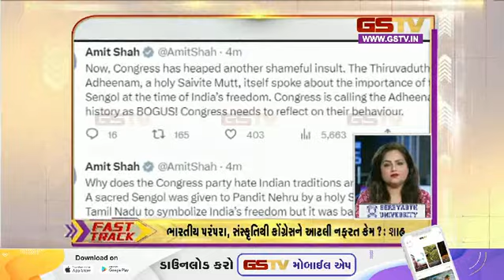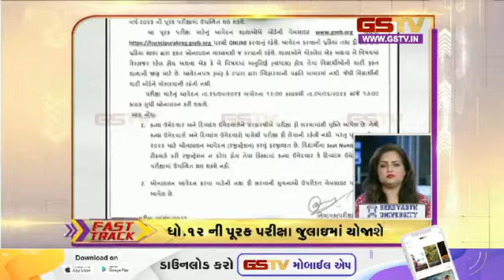ગુજરાતના સમાચાર| 27-05-2023 | Gstv Gujarati News